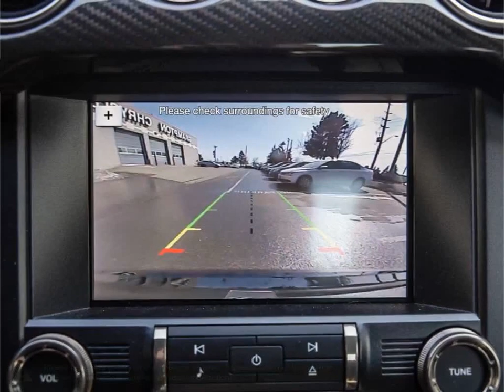2019 Ford Mustang | Brampton Chrysler | 1FA6P8JZ4K5551982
Video uploaded via YouTube Data API V3 using the Java library on Wed Jul 07 14:18:57 EDT 2021